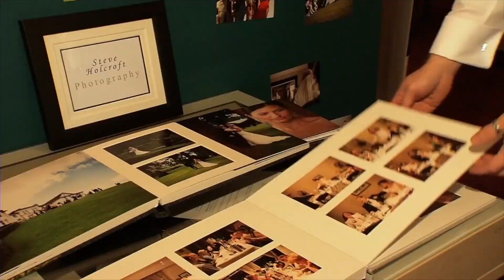We need you!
Its an exciting day for us, we are off to our wedding venue to talk to some suppliers. Time to get some things booked...the count down is well and truly on!

Whilst there we talk about why we need your help. We are looking for your inspiration and ideas. Want us to try something, want us to experience something, got a good idea? Follow our instagram account and send us a private message. If you want to appear on our channel then send us a video message and we will include it in our vlog when we try out your suggestion.

petercherryvlog